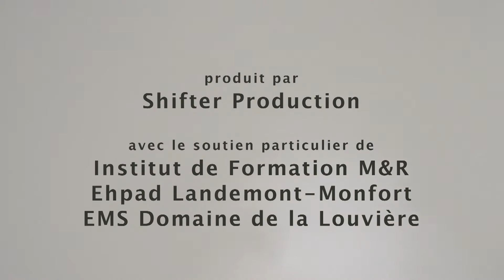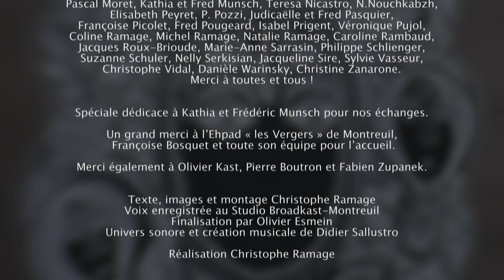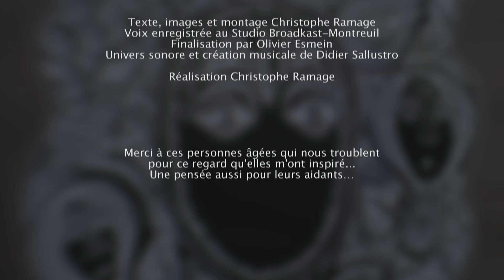Hier, la Derniere Etape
Film institutionnel de l’année 2015 pour la SCAM
Trophée catégorie « Santé » au Films and Companies festival de la Baule 2015
Totem d’or au Deauville Green Awards, catégorie « Transition démographique »

Ce film de 15' est basé sur un texte de Christophe Ramage, le réalisateur. Les mots choisis sont issus de ses expériences documentaires en gérontologie et de ses échanges avec des experts de la communication avec les personnes désorientées comme Kathia Munsch, Frédéric Munsch ou encore Michel Billé. Plusieurs films sur la Validation® ont conduit à une réflexion sur son propre regard et cette interrogation : Que se passe-t-il dans la tête d'une personne malade d'Alzheimer (par exemple) et qui est désorientée ?
Un film qui opte pour la poésie et dont la voix est merveilleusement interprétée par Patrick Timsit.
Une partie des illustrations sont des oeuvres d'Art Brut de Jean-Michel Chesné et l'univers sonore est de Didier Salustro.
C'est un film militant pour donner une autre image des personnes malades, soutenir leurs aidants dans l'idée que chacun reste un humain à part entière jusqu'au bout. Il n'y a ni catastrophisme, ni effet miroir, juste un univers différent, une fantasmagorie que l'auteur souhaite partager, l'intériorité d'une personne malade dans son quotidien.
A noter que ce film n'aura pas vu le jour sans les contributeurs au crowdfunding, merci à eux tous.